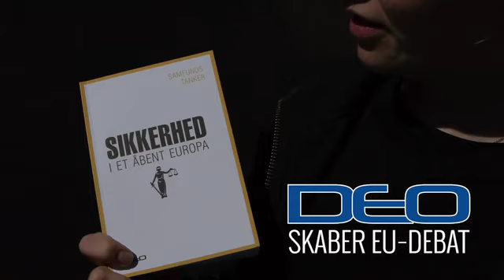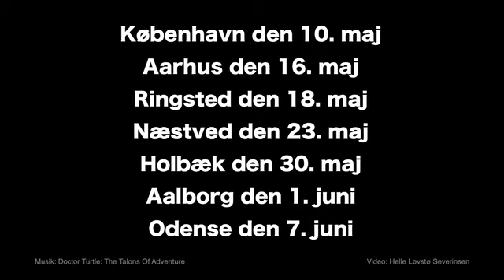DEO Sikkerhed i et åbent Europa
Denne bog skaber overblik over EU’s indsats mod kriminalitet og terror med særligt fokus på  Sikkerhedsunionen, som er under udvikling. I bogen giver vi desuden  en  status  på  Danmarks  deltagelse  i  Europol  og  ser nærmere på udviklingen af det europæiske politi-samarbejde.
Projektansvarlig for bogen og debatterne, Caroline Bindslev, fortæller her